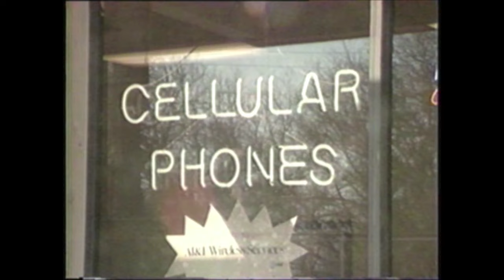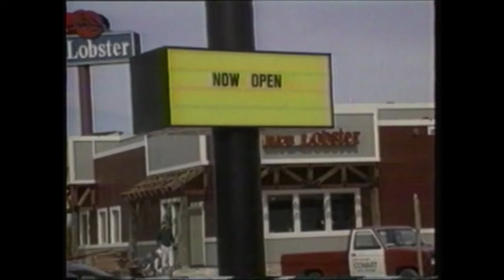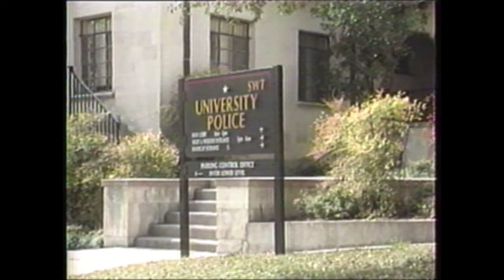Channel 19 News Feb 1996